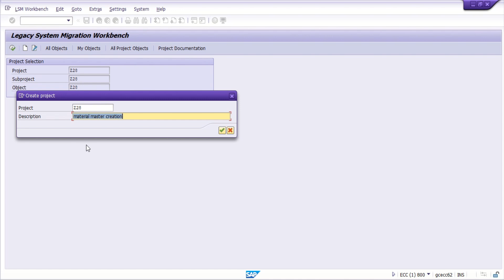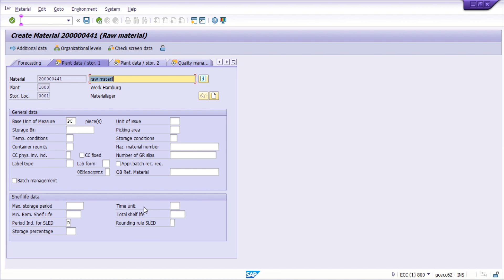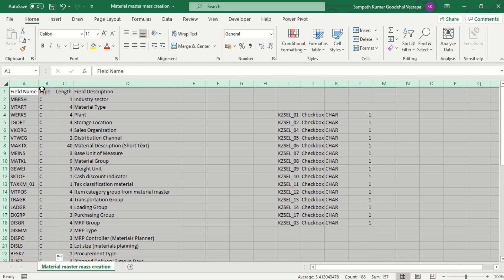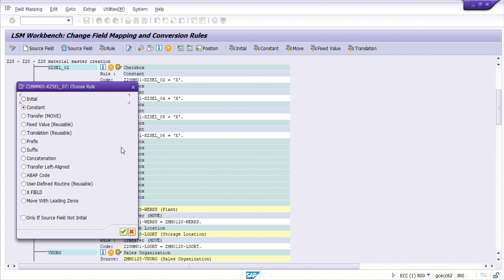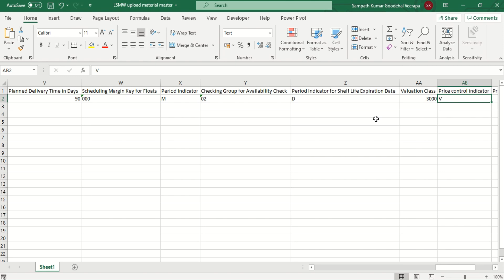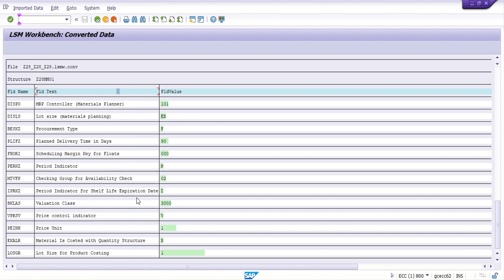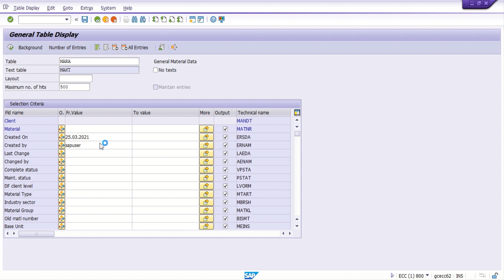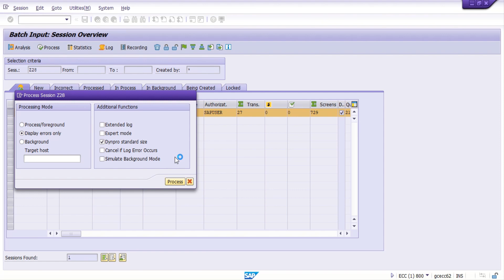LSMW Material Master Mass Upload by Recording Method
I tried to explain LSMW material master upload by recording method in depth, explained how to prepare upload template and many shortcuts. If you want to understand LSMW in-depth please see the complete video and practice step by step.